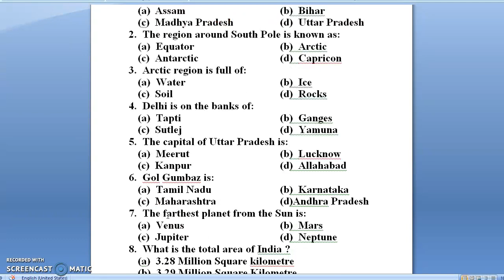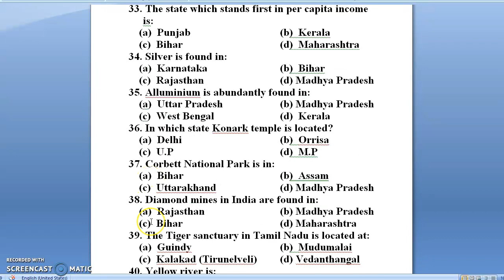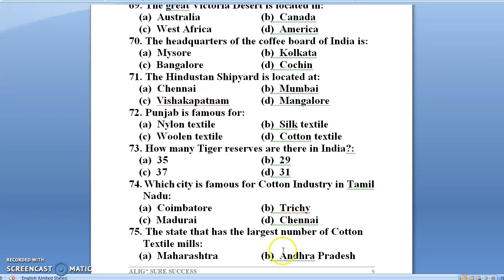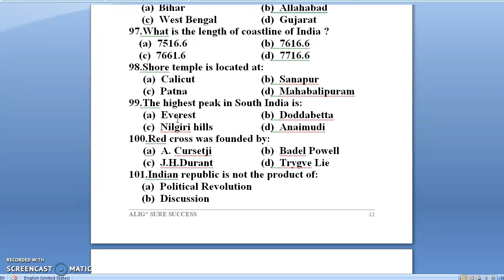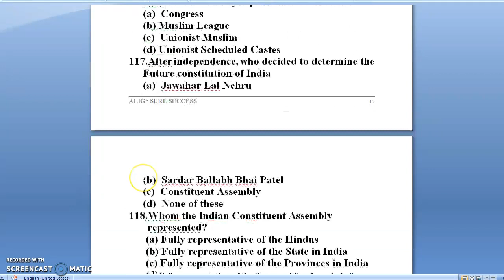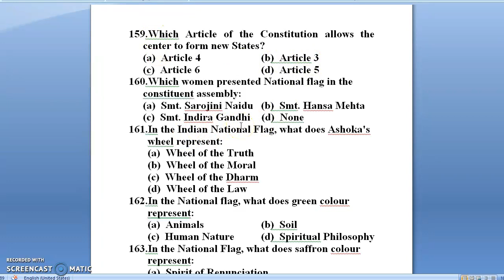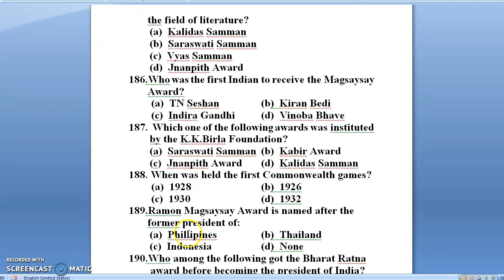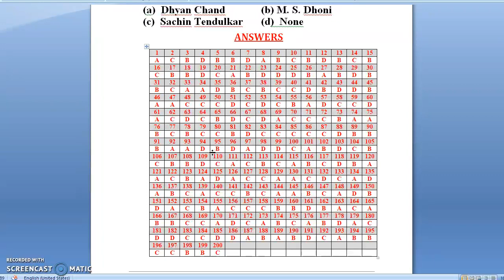GENERAL KNOWLEDGE MCQ / XI AMU & BHU ADMISSION TEST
CHEMISTRY LINK:
1. & Its Compound, Hindi Medium)
2. Metals & Non-metals, Hindi Med.)
3. & Non- Metals, English Medium.)
4. (Acid, Bases & Salt, Hindi Med.)
5. Bases & Salt, Eenglish Med.)

5. of Energy/ Hindi Medium)

BIOLOGY:
1. (Fundamental unit, Hindi Med.)
2. (Our Environment, Hindi Med.)